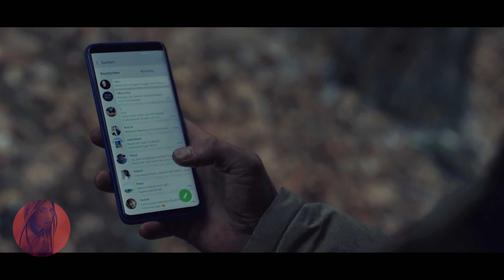Their Bachelor Party In The Woods Turns Into A Fight For Survival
Netflix Prey Movie Recap: A hiking expedition into the wilderness evolves into a desperate survival effort for five friends on the run from an unknown sniper.

Recap Junkies, welcome! We are addicted to movies and film,  just as much as you are, therefore we create detailed reviews, and movie recaps, that provide a relaxing and delightful experience, while ensuring that you understand the full synopsis, and explanation of the movie topics discussed.  We carefully choose our narrator to further enhance your viewing experience and we meticulously edit our content, so it is easily understood and is also entertaining. We may even throw in a movie reaction or two in the future!

Music Attribution: none